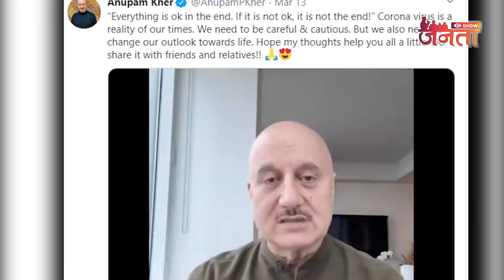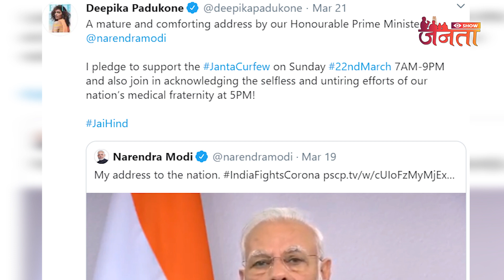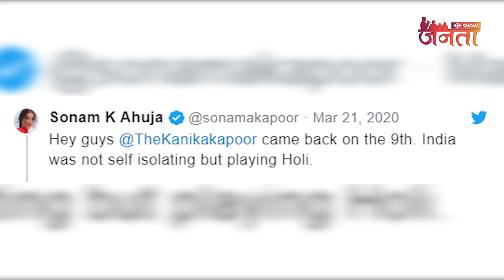जानिए एयरपोर्ट का आंखो देखा हाल अभिनेताओं की जुबानी || COVID-19 Airport Scene India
जानिए एयरपोर्ट का आंखो देखा हाल अभिनेताओं की जुबानी
Anchor - Akansha
Editing by-  GOPI

coronavirus outbreak siren janta curfew coronavirus